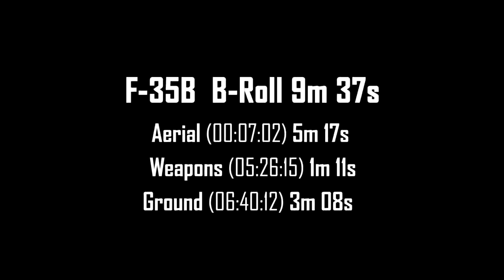Amazing F-35B Lightning II Stealth Fighter Jet in New Action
The Lockheed Martin F-35 Lightning II is a family of single-seat, single-engine, all-weather stealth multirole fighters. The fifth-generation combat aircraft is designed to perform ground attack and air superiority missions. It has three main models: the F-35A conventional takeoff and landing (CTOL) variant, the F-35B short take-off and vertical-landing (STOVL) variant, and the F-35C carrier-based Catapult Assisted Take-Off But Arrested Recovery (CATOBAR) variant. On 31 July 2015, the United States Marines declared ready for deployment the first squadron of F-35B fighters after intensive testing. On 2 August 2016, the U.S. Air Force declared its first squadron of F-35A fighters combat-ready.

Credit: United States Department of Defense